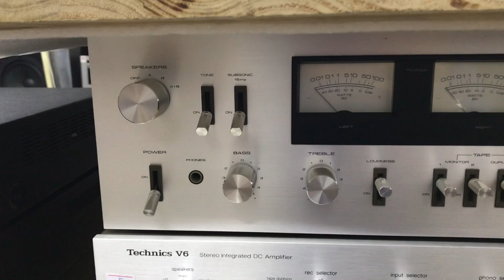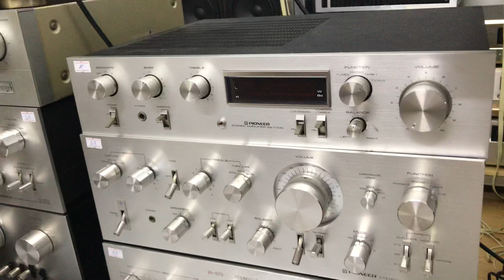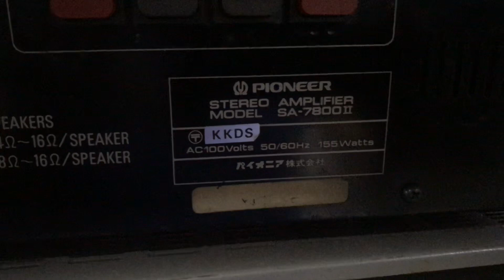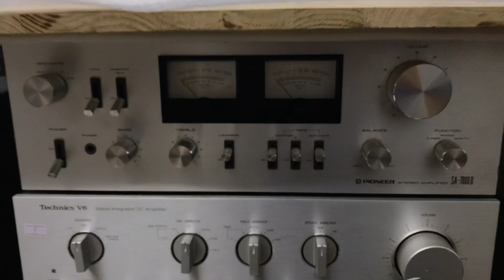16/4 Pioneer Y9, 7800ii:0941.891.914 Văn Phú Victoria Hà Đông Hn